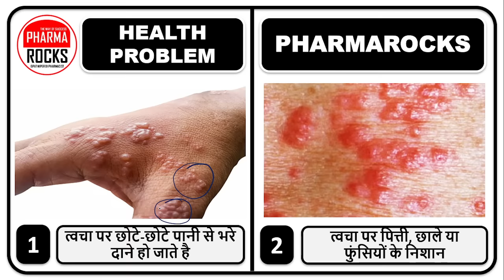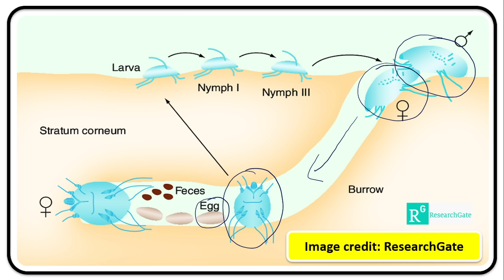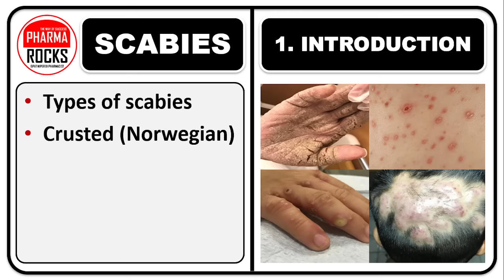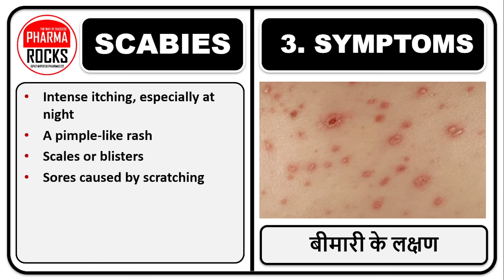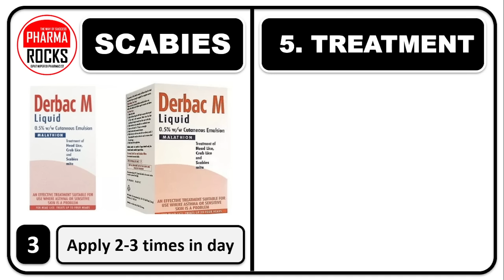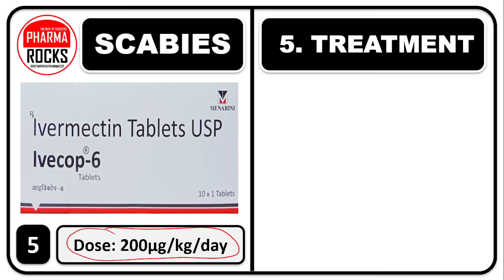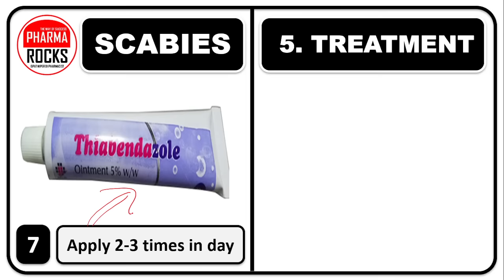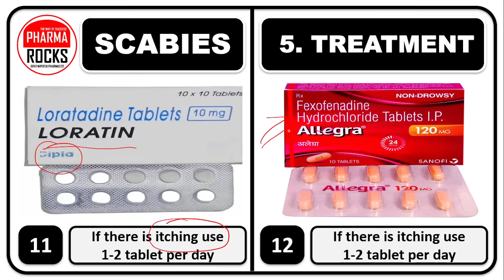खुजली का रामबाण इलाज, नयी दवाइया और तरीको से खुजली का उपचार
ASSISTANT PROFESSOR
FOUNDER PHARMAROCKS
PHD SCOLAR (GTU AHMEDABAD)

📚 STUDY MATERIAL
👨🏼‍🏫 VIDEO LECTURE
📊 TEST SERIES

खुजली का रामबाण इलाज,
खाज एक प्रकार की खुजली होती है,
khaj ki davaiya,
khujali ki nayi davaiya,
khujali me konsi dava use kare,
khujali ka ramban uphchar,
khujali ka ramban ilaj,
rat ko khujali jyada hoti hai,
tej khujali hoti hai,
khujali ka ilaj,
itching treatment,
khaj aur khujali ka upchar,
khujali ka ilaj kaise hota hai,